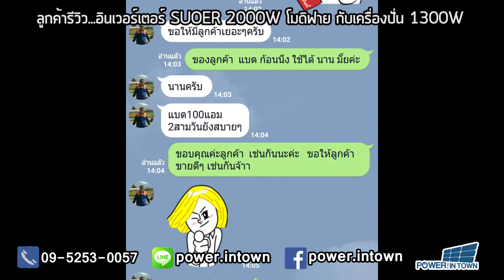ลูกค้ารีวิว อินเวอร์เตอร์ SUOER กับเครื่องปั่นน้ำผลไม้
ดูราคา รายละเอียด เช็คว่ามีสินค้า และ สั่งสินค้าได้ที่
Line : @power.intown ( มี@ ด้วยนะคะ)